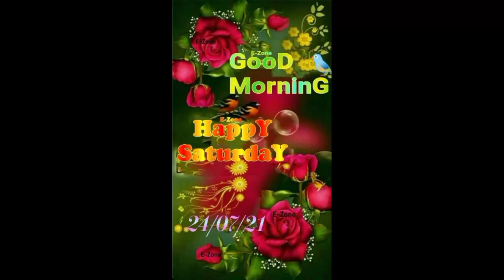good morning 💐💐🌺🌺🌺🌺 status good morning WhatsApp status....🌹🌹